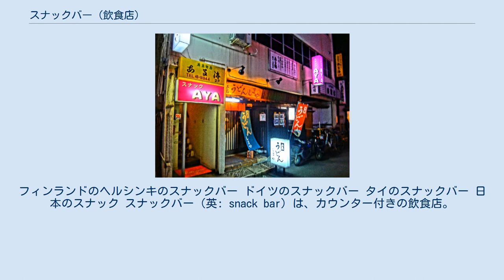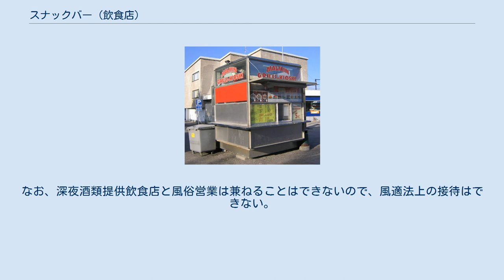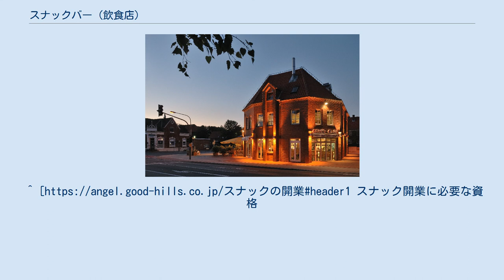スナックバー (飲食店)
フィンランドのヘルシンキのスナックバー ドイツのスナックバー タイのスナックバー 日本のスナック スナックバー（英: snack bar）は、カウンター付きの飲食店。
 日本では高速道路の休憩施設以外ではアルコール飲料を提供するものを指すが、日本以外ではアルコール類を提供しないものも含む。
アルコール以外に軽食（スナック）を提供するバーというのが名前の由来。
 深夜における酒類提供飲食店営業 日本では「スナック」と略され、一般に女性がカウンター越しに接客する飲酒店を指す。
店の責任者は女性であることが多く、その女性は「ママ」と呼ばれる。
深夜0時以降まで営業している店が多い。
客が酒や軽食を口にしながら、「ママ」や店員、あるいは客同士で会話を楽しんだり、カラオケを歌ったりするのが主たるサービス。
提供するアルコール類、料理類はあくまでその補助にすぎず、ブランデーなど高価な商品がある一方で、安価な甲類焼酎などが提供されることも多いのが（狭義の）バーとの違いである。
 1970年代前半頃までは敢えて今風に言うとカフェバー形態を指し、昼間はパフェなどのデザートメニューも展開していた。
マスターとバーテンダーは共に蝶ネクタイ姿、店内の雰囲気はヨーロッパ風のプチモダンな空間を模していた店舗も往々にして存在した。
その後、流行の変化で、ファッショナブルな印象のあった「スナック」という名称はそのままに、客層の高齢化とともに、業態も現在のように変化した。
 接待飲食等営業 テーブルにソファー掛けで女性が男性客の横で接待する店は、関西や九州では「ラウンジ」と呼ばれ、さらに高級店は「クラブ」と呼ばれる。
ただし、こちらは法律上、風俗営業となり、深夜0時以降の営業はできない。
 スナックコーナー 高速道路のサービスエリア・パーキングエリアでは、レストランと違って軽食を提供する場を指す。
フードコートと同義に使われている。
 歴史 第二次世界大戦後、バーやキャバレーといったいわゆる「風俗」は、地方自治体の青少年保護育成条例の影響で、24時を越えての深夜営業が不可能となった。
そこで、いわゆる「風俗」とは異なって、深夜営業が可能な「スナック・バー（いわゆるスナック）」が誕生した。
日本の地方自治体で最も早く青少年保護育成条例を制定したのは1950年の岡山県であるが、「スナック・バー（いわゆるスナック）」の誕生に最も影響を与えたのは、1964年8月1日の東京都の「東京都青少年の健全な育成に関する条例」である。
これ以降、全国津々浦々に「スナック・バー（いわゆるスナック）」が広まった。
これを昭和のスナックブームと呼ぶ。
令和の時代になり、スナックのリバイバルブームが起こっている。
 法律上の位置づけ 「食品衛生法」に基づき、所在地を管轄する保健所に飲食店営業の許可を得て営業している。
 午前0時以降、アルコール類を提供する場合は、別途「風俗営業等の規制及び業務の適正化等に関する法律（風適法）」に基づき、各都道府県の公安委員会に対し深夜酒類提供飲食店営業の届出をしなければならない。
なお、深夜酒類提供飲食店と風俗営業は兼ねることはできないので、風適法上の接待はできない。
そのため、カウンター越しに接客をしている。
 ^ 時間制の場合、「キャバクラ」と呼ばれる。
スナック開業に必要な資格